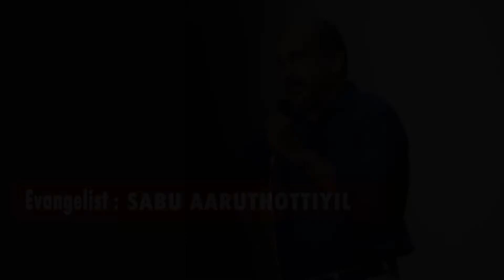SHEMA - YAHWEH. episode - 12